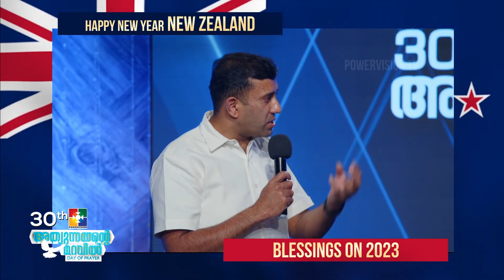HAPPY NEW YEAR NEW ZEALAND | BLESSINGS ON 2023 | PRAYERS & WISHES